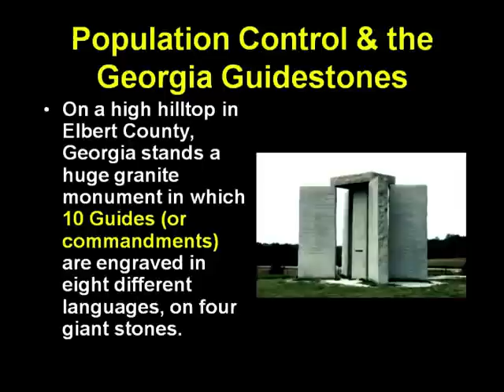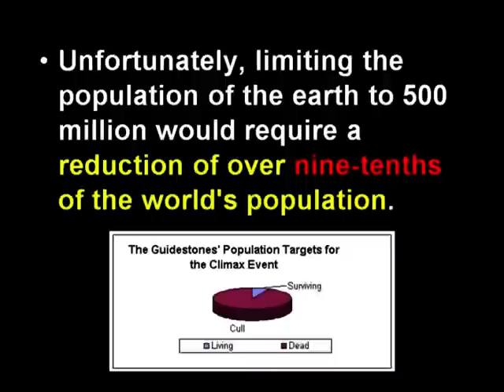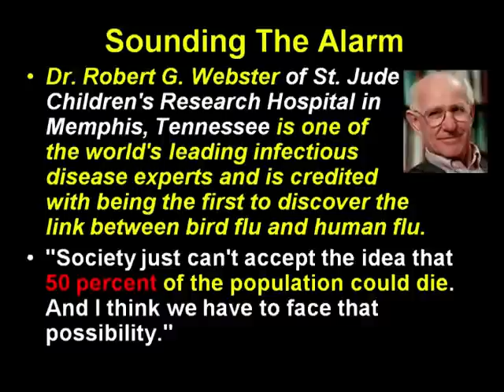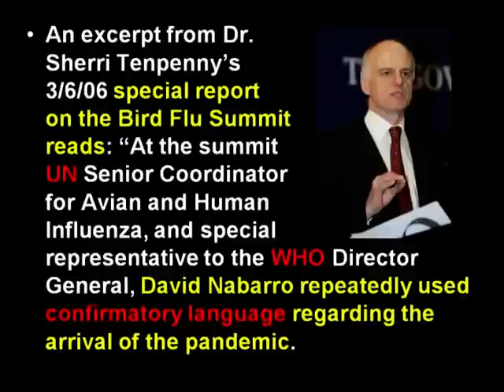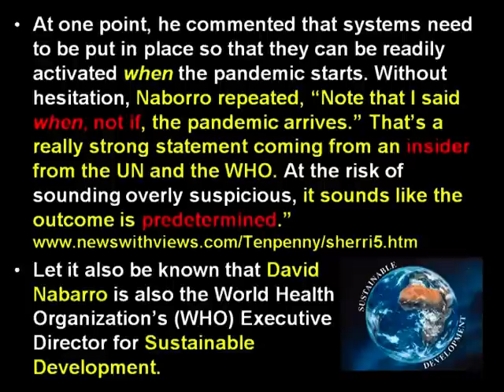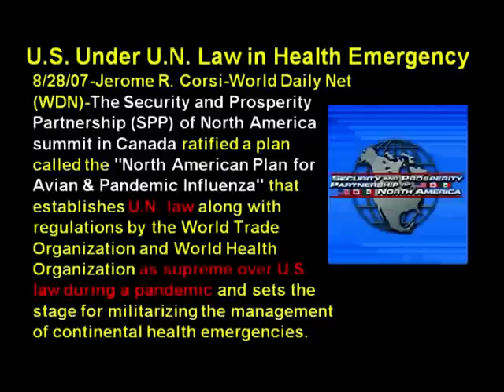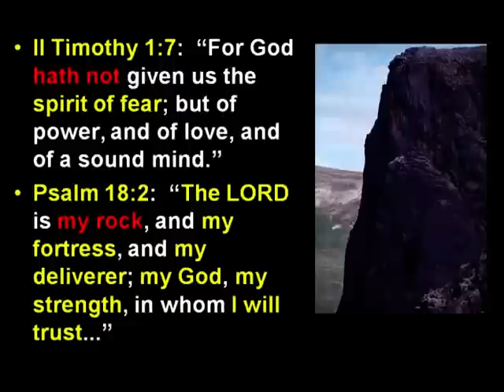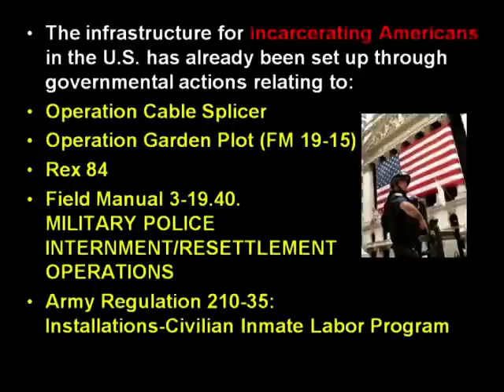Avian Flu, Population Control, H5N1, Biological Warfare Pt.1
Population Control, Pandemics, H5N1, Biological Warfare & Colloidal Silver What to Expect and How to Prepare. For a complete listing of proactive recommendations go Invive Mild Silver Protein: The Ultimate Immune System Product For Colds, Flu's and Infections.